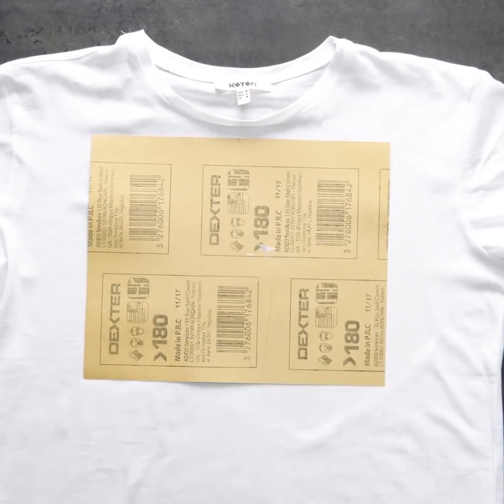14 TRUCOS COLORIDOS CON CRAYONES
IDEAS CON CRAYONES QUE TE ENCANTARÁN

Hola a todos. Hoy, estamos aquí con increíbles trucos de crayones que definitivamente te sorprenderán. Si te gusta dibujar, probablemente tengas muchos crayones en casa. ¡Los crayones son adecuados no solo para dibujar y colorear, sino que también sirven como material increíble para artes increíblemente geniales! Puede que te sorprenda la cantidad de usos que tienen los crayones. ¡Mira este genial video tutorial para niños y repítelo después de nosotros!

Puedes pintar con crayones. Sí, ya lo sabía antes, pero ¿sabes que puedes pintar con un secador de pelo? Suena sorprendente, ¿no? Prueba este increíble truco y crea una hermosa pintura para tu hogar (también puede ser un excelente regalo para alguien).

Hay otra idea de pintura. Pega una hoja de papel en una bandeja de hornear caliente y luego píntala con crayones. Los crayones se derriten dejando patrones asombrosos.

Usa crayones para sellar cartas de una manera antigua. Cualquiera estará encantado de recibir una carta o una tarjeta de felicitación.

¡Puedes usar crayones para agregar un poco de color a las velas de bricolaje o para hacer un lápiz de labios de cualquier color que desees! Úsalo junto con papel de lija y crea impresiones de camisetas.

MARCAS DE TIEMPO:

00:53 - Lápiz labial bricolaje

02:18 - Actualizar una camiseta

05:09 - Pintura inusual

07:45 - Velas DIY

08:41 - Sellado de cartas